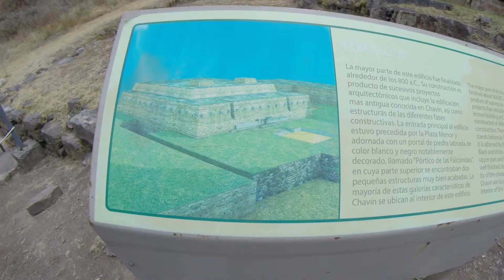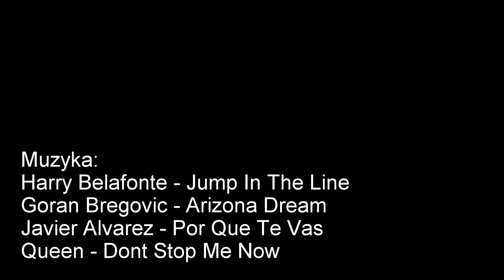Wyprawa do Peru 2018 cz.3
Ostatnia trzecia część wyprawy do Peru. Jeśli chcecie przeczytać o niej więcej zapraszam na stronę internetową